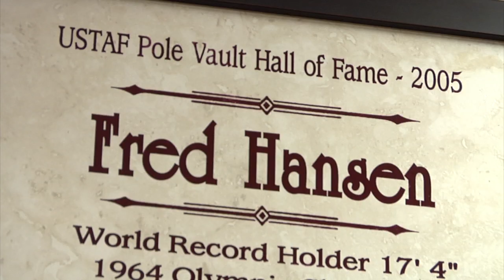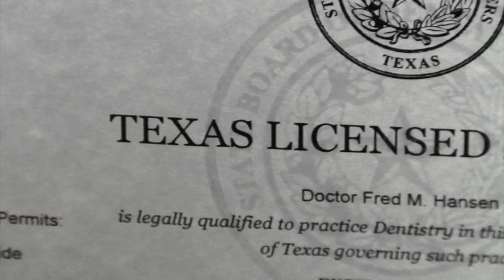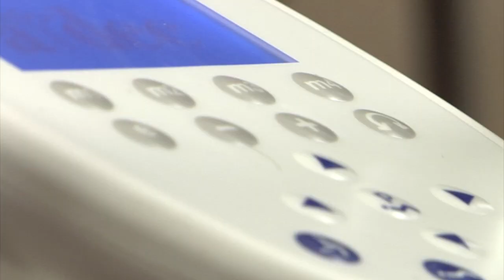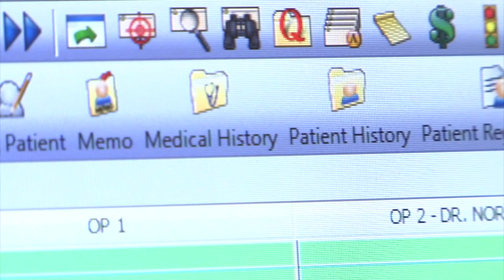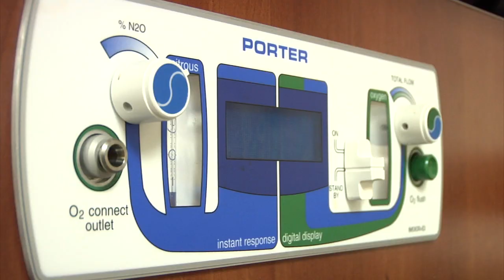A Winning Strategy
The Patterson Dental Houston Branch helped Dr. Fred Hansen, a gold medalist in pole vaulting at the 1964 Tokyo Olympics, open a brand-new facility in order to elevate patient care and attract a new associate.